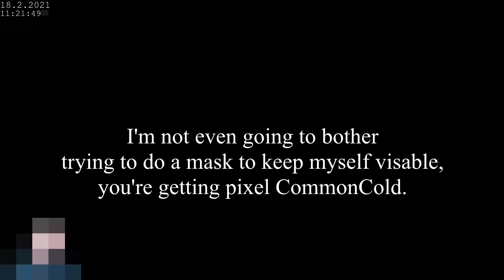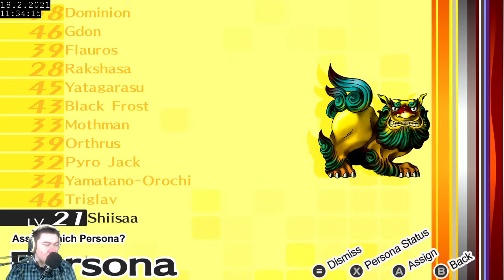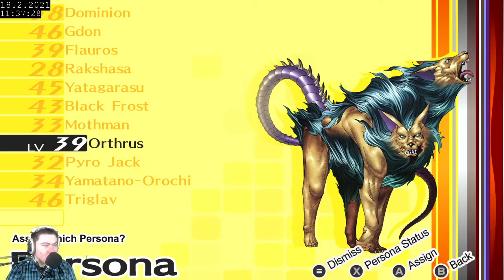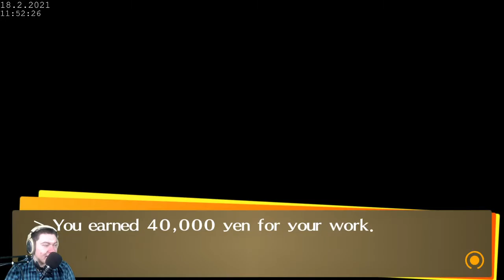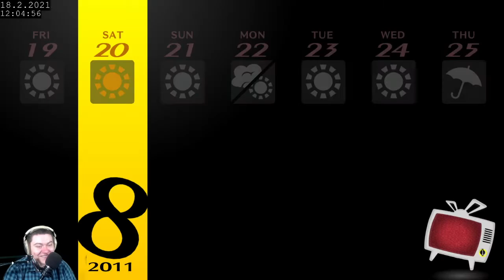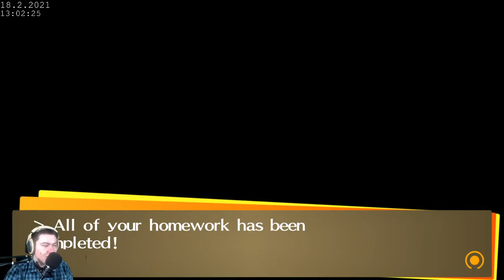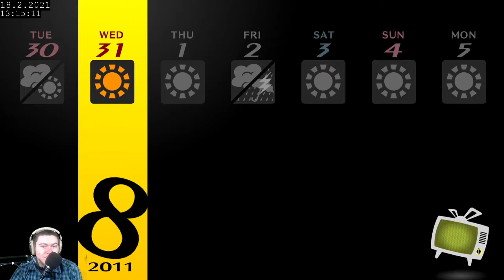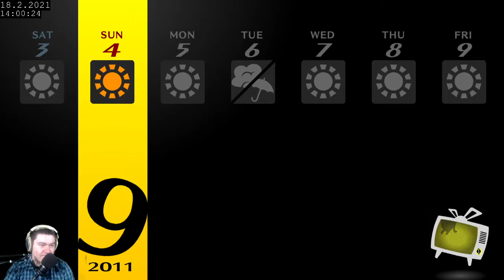Persona 4 Golden Full Playthrough - Part 28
Step 1: Cut a hole in a box
Step 2: Take a shit in the box
Step 3: Open up the box
Congratulations, it's your shit in a box!